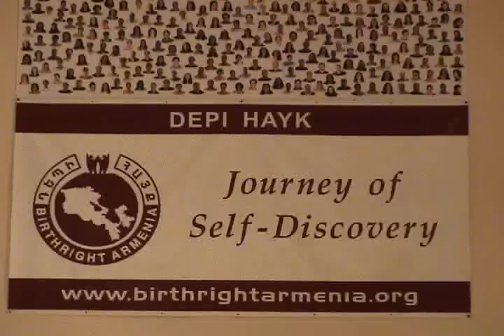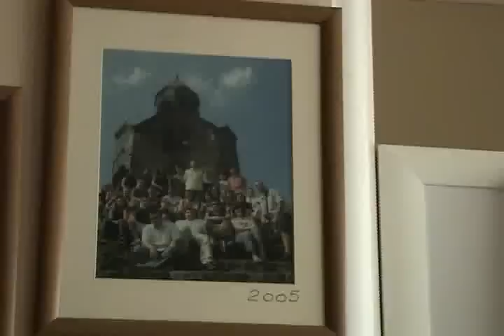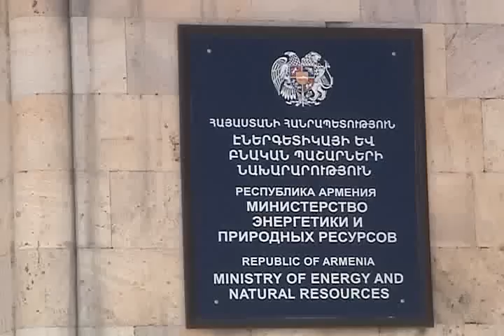Birthright Armenia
Voice of America (VoA) report on Birthright Armenia.